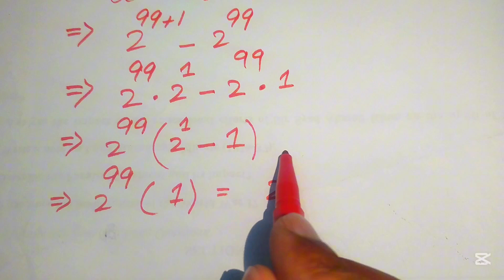How fast are you? –– Calculate powers🙄😏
Harvard University Admission Interview Tricks | 99% Failed Admission Exam | Algebra Aptitude Test

Harvard University
Oxford University
Cambridge University
Ivy League Schools

math problem
algebra 2

Olympiad Algebra
olympiad preparation
international olympiad maths
olympiad mathematics
international olympiads
international maths olympiad
olympiad
mathematics
math olympiad
olympiad mathematics
maths olympiad
olympiad math
maths trick
olympiad
maths olympiad
olympiad mathematics
math olympiad
mathematical olympiad
olympiad math
maths
Brazil Maths Olympiad Question maths​​ matholympiad @MathOlympiad0